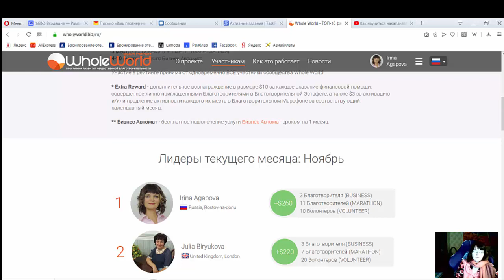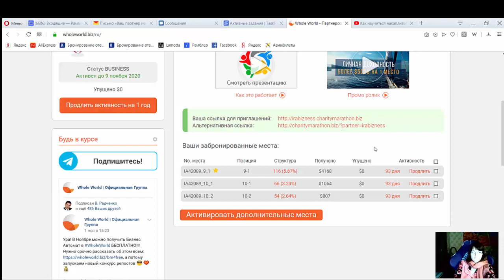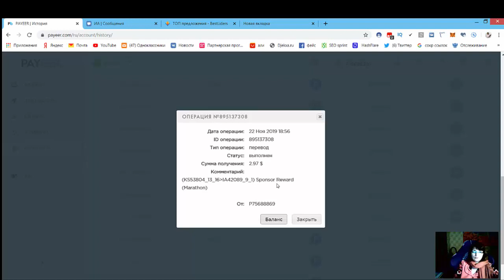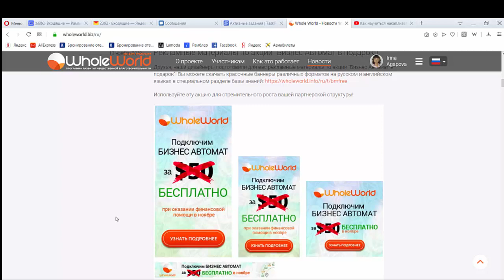Как можно заработать $6000 легко в марафоне Whole World